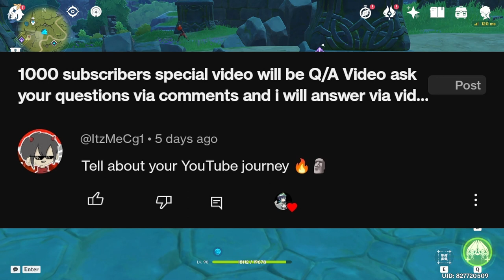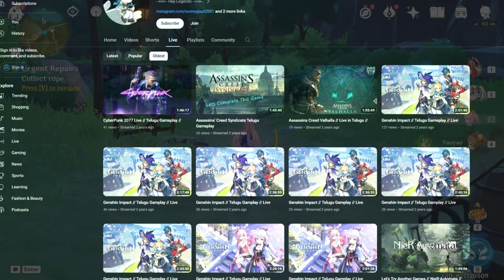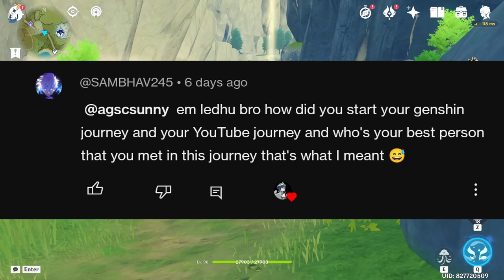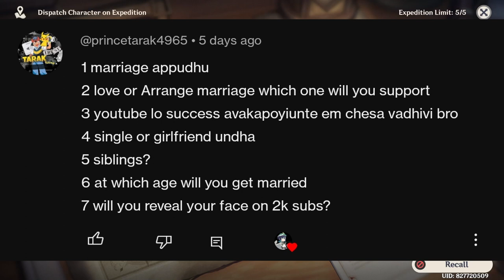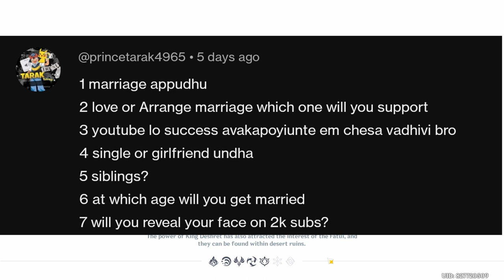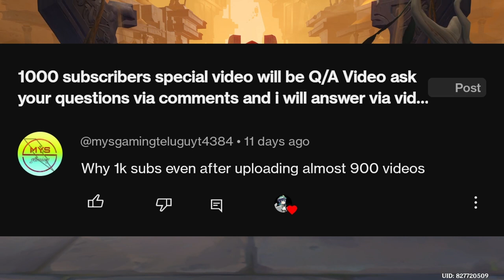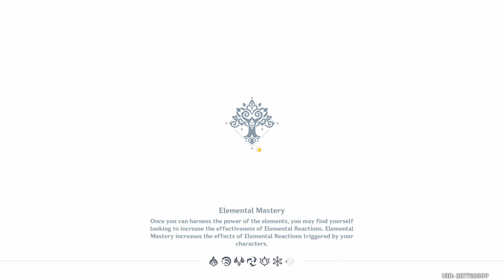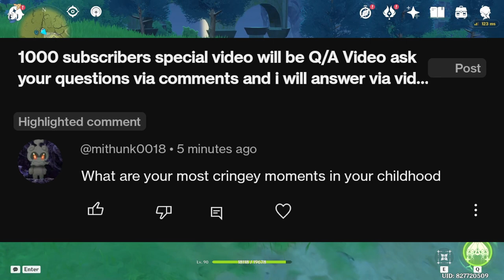1000 Subs Q/A